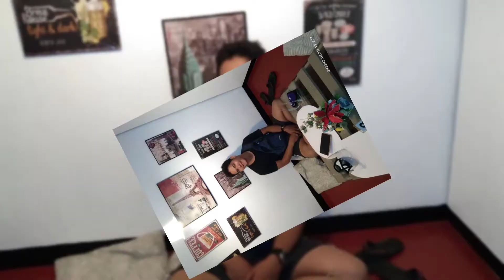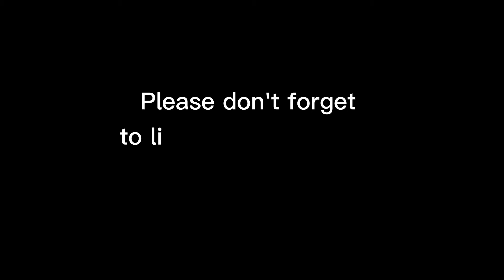KUMAIN KAMI SA FOOD IN A BOX RESTAURANT|SIMPLE DATE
Takaw namin pero mas ako hahahaha
Try nyo rin sa Food in a Box 😊